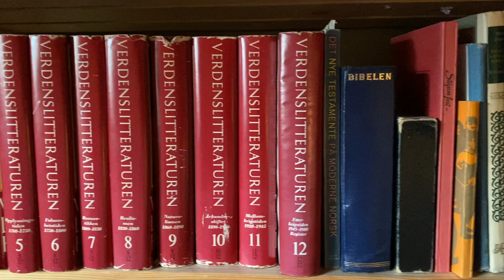Summer | Norway - 07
In this video you will find clips from last summer but also some clips from June of this year. Most of the landscapes you see here are located in the area around my home (I know, I live in heaven!). But with this video you will also travel a tiny bit in Norway: from the fjords to the "center" of Norway in an area called Valdres (and for the Norwegians watching this, please excuse my terrible pronunciation in the video). I would love to travel a bit more this summer, of course, in Norway still. So I’m already looking forward to show you around in the next video!

00:03 - Spring Song -  Laura Veirs
01:50 - Giants - Tia Gostelow
05:20 - Back Then - Cole Scheifele
07:11 - Nemo’s Dreamscapes composition
08:02 - In Dreams - Sierra Ferrell
11:28 - Orange Juice - Noah Kahan
14:51 - Urjen - Stein Versto